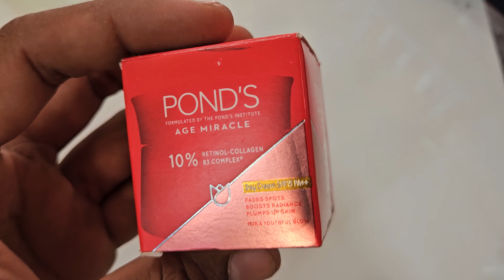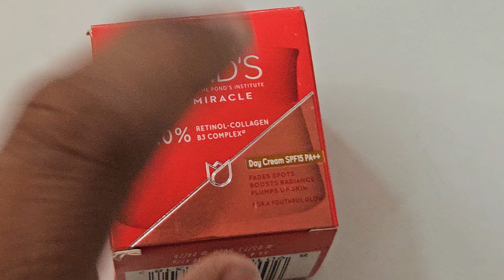POND'S AGE MIRACLE CREAM FOR WOMEN